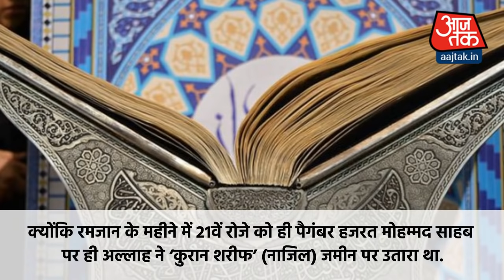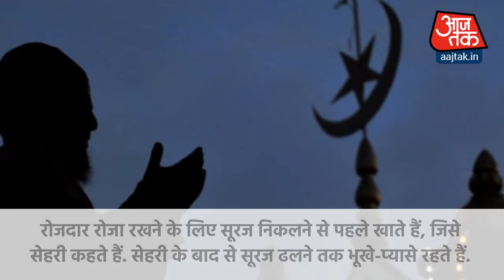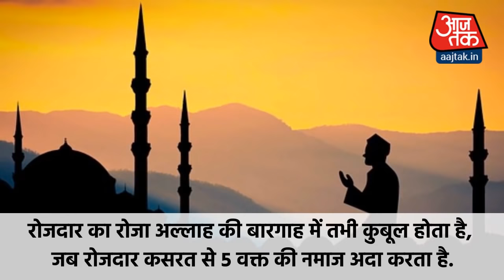Ramadan 2019: शुरू होने वाला है रमजान, खुल जाएंगे जन्नत के दरवाजे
रमजान इस्लाम के सबसे पाक महीनों में शुमार है. हर मुसलमान की जिंदगी में रमजान के महीने की बेहद अहमियत होती है, क्योंकि इस महीने में जन्नत के दरवाजे खोल दिए जाते हैं. रमजान के महीने में की गई इबादतों का सवाब दूसरे महीनों के मुकाबले कई गुना ज्यादा मिलता है. इस महीने में अल्लाह अपने बंदों पर रहमतों की बरसात करता है. हर मुसलमान को रमजान के पाक माह का बेसब्री से इंतजार रहता है. इस बार यह पाक महीना 5 मई 2019 से शुरू हो रहा है, जो महीने भर चलेगा. देखें पूरा वीडियो...